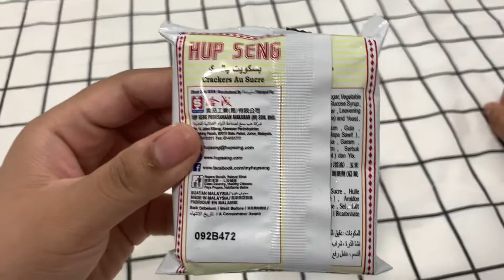Hup Seng Sugar Cream Crackers